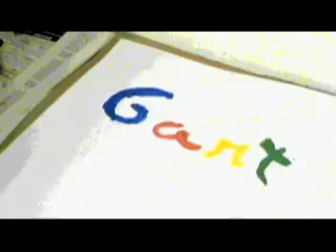Google art Gous&Juanudo